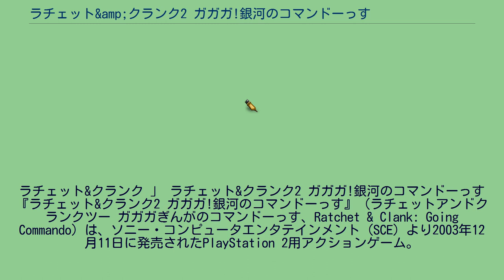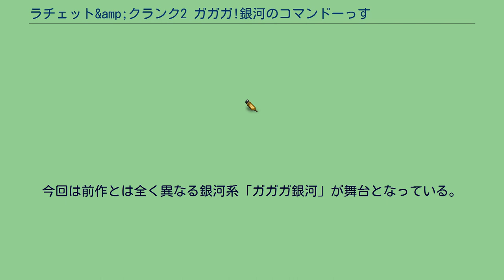ラチェット&amp;クランク2 ガガガ!銀河のコマンドーっす